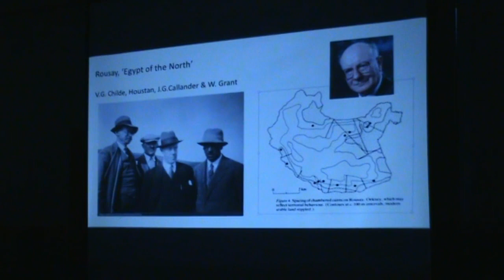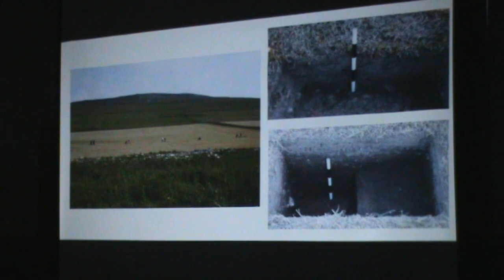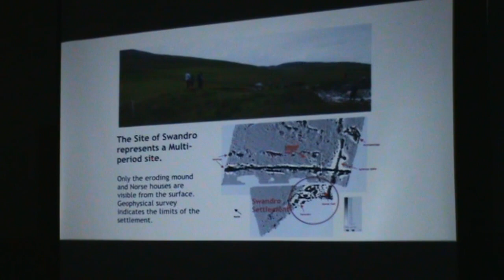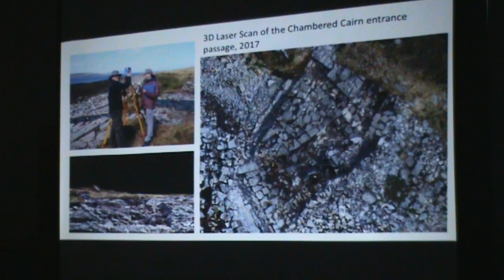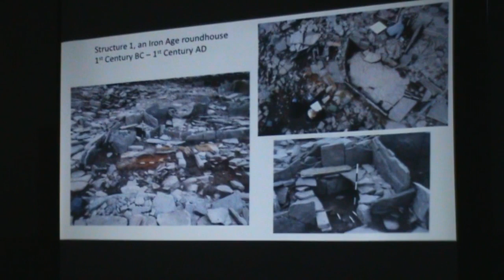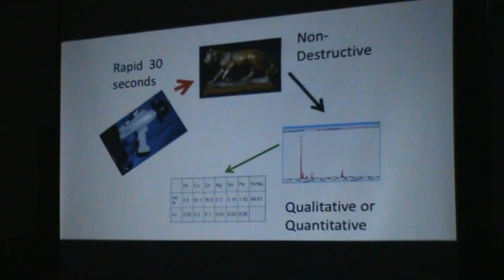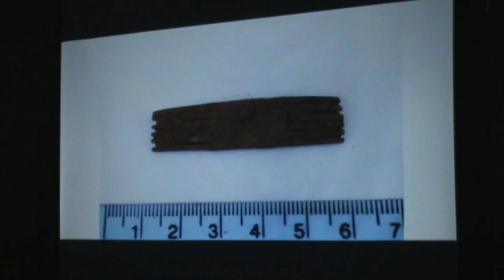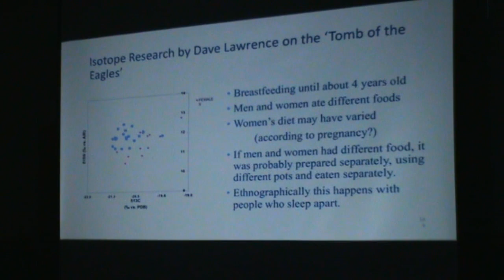Lecture by Dr Steve Dockrill in Kirkwall 12/7/18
Talk on the Swandro dig by Steve Dockrill hosted by the Orkney Archaeology Society. Apologies for the accidental zoom in/out at the start, this is the first lecture we'd recorded, had a few teething troubles. We would like to thank all the sponsors of the 2018 excavation and associated events, including the Orkney Archaeology Society; Orkney Islands Council; Rousay, Egilsay & Wyre Development Trust; the Heritage Lottery Fund for our 'Sharing Heritage' grant for on-site interpretation and activities; HES for post-excavation funding; Orkney Archaeology Tours; and last but not least all the members of the public who have kindly donated.